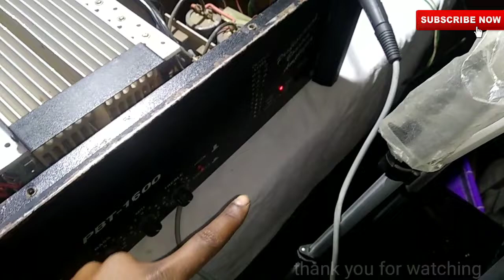1600w power amplifier repair in Hindi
Hello friends welcome back to my channel this video 1600w amplifier repair in Hindi this amplifier really 1600w very powerful amplifier this amplifier MOSFET 1943 and 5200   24pess MOSFET हिंदी में 1608 तारी पावरफुल एवरी फायर रियली आई एम एम्यूज फ्रेंड्स व्हाट ए पावरफुल एवरी फायर आइए आप यूज़ करें इसमें 24th निष्ठा लगे हैं और और भी बहुत सारी बर्ड बढ़िया चीजें इसमें बहुत ज्यादा पावरफुल है तो थैंक्यू फॉर वाचिंग वीडियो पसंद है तो वीडियो को लाइक करें और चैनल को सब्सक्राइब कर दीजिए तो ऐसी वीडियो हम लाते रहेंगे और वीडियो पसंद है तो वीडियो को लाइक करें